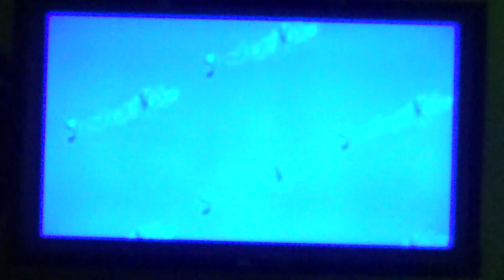Snowboard Kids Gameplay 20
Slash and Tommy each gets a 4th run on Grass Valley. Some Special Trick came into play